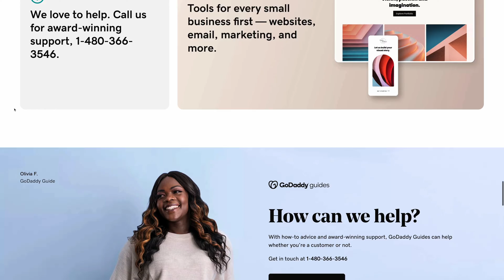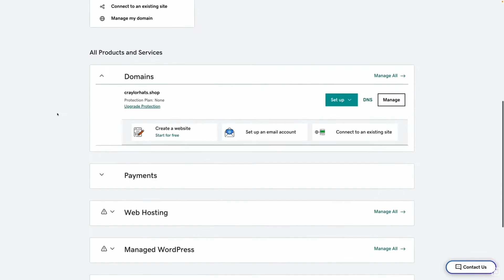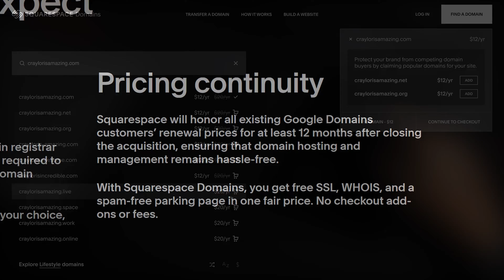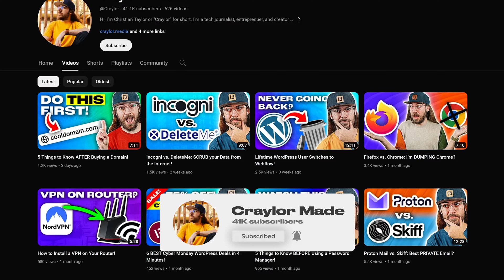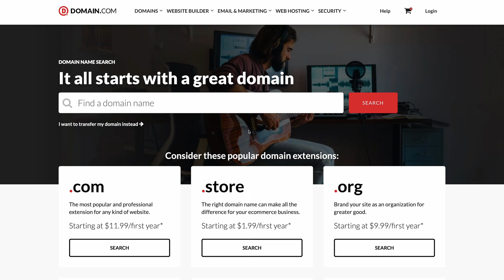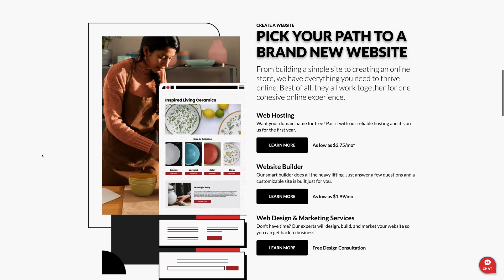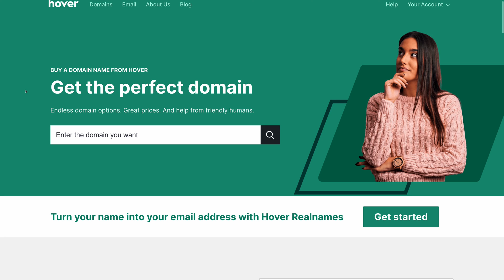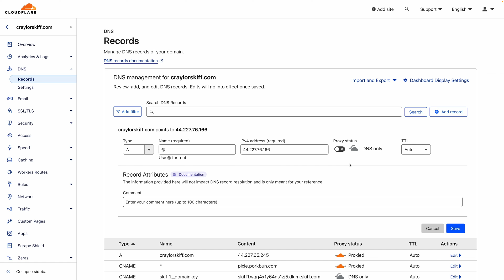Best Place to Buy a Domain Name in 2024?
Where's the best place to buy a domain name in 2024? You may be tempted to use GoDaddy since it's so popular, but it's worth checking into all the options to see what's best (spoiler: not GoDaddy).

0:00 - Best Place to Buy a Domain Name?
0:12 - GoDaddy
2:06 - Squarespace
3:42 - Porkbun
5:10 - Namecheap
6:41 - Domain.com
7:40 - Hover
8:55 - Which Registrar is Best?
10:04 - Honorable Mentions